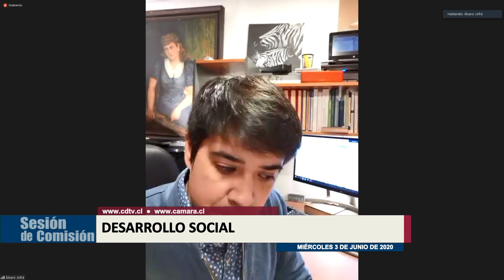Comisión de Desarrollo Social / 3 06 2020